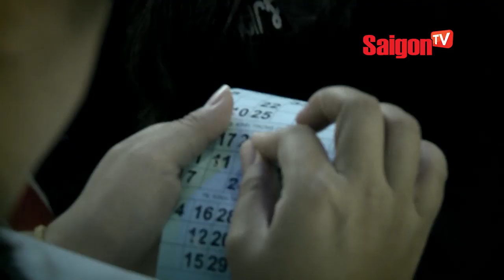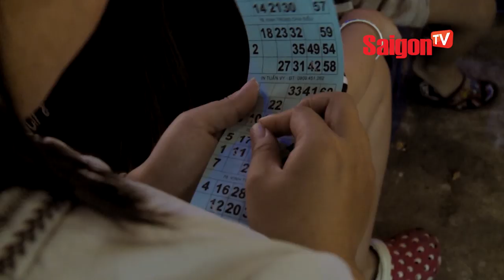Dấu ấn Lô tô xưa và nay - SAIGONTV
Dấu ấn Lô tô xưa và nay